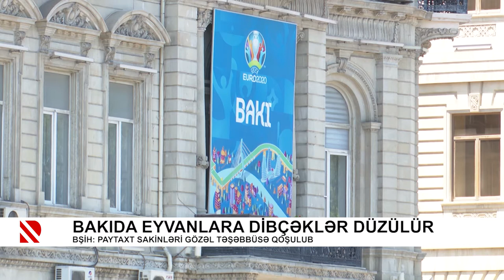Bakıda eyvanlara dibçəklər düzülür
BŞİH: Paytaxt sakinləri gözəl təşəbbüsə qoşulub